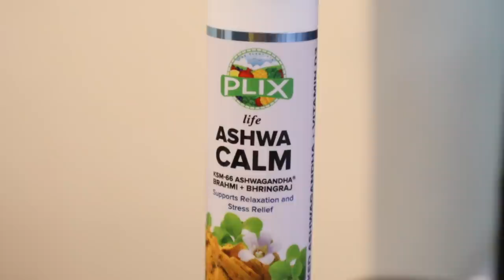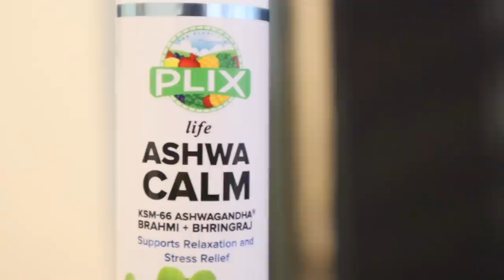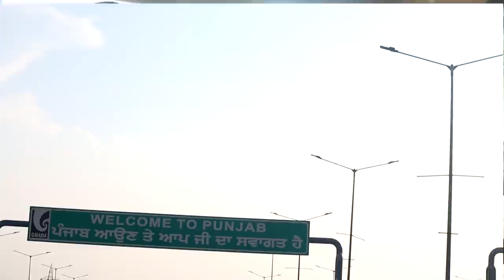RUSHI KA PAIR FIRSE TUT GAYA?😱 *got scared*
Get A FREE CUSTOMISED DIET PLAN on all your orders.

In this Vlog me and my family went to Lonavala and we had so much fun!!
then we played this creepy Charlie Charlie game and it went wrong!!